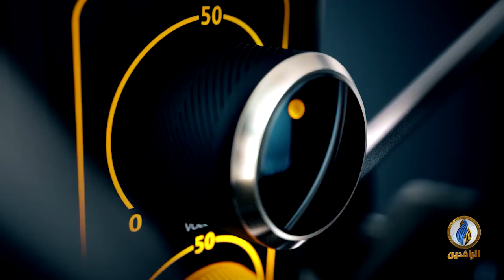صوتكم | شمال العراق وجنوبه.. حراك شعبي والأسباب واحدة